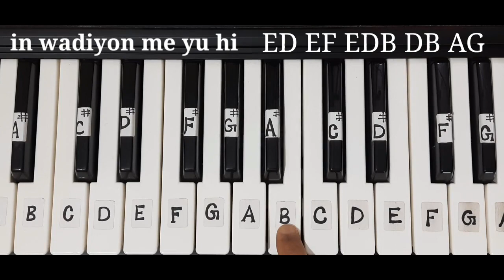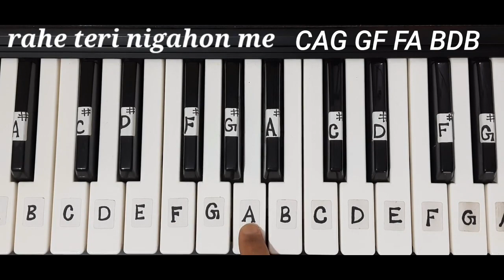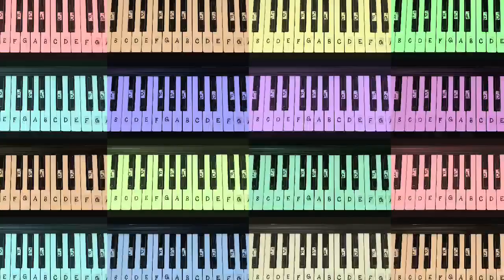Wada Raha Sanam | Piano Tutorial | Khiladi | Learn With Slow Fingering | Notations | Keyboard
surabhi piano
surabhipiano